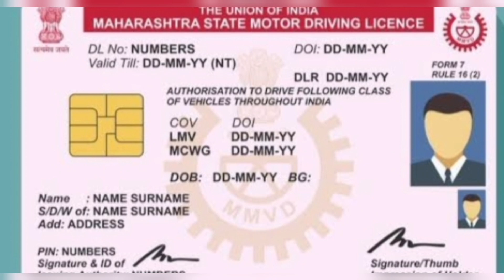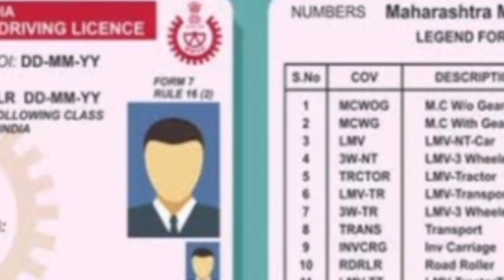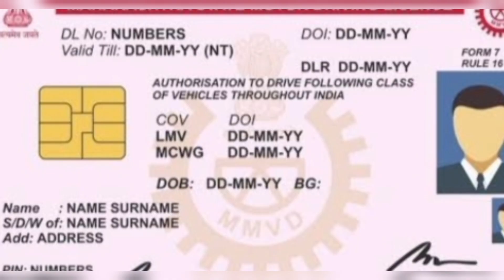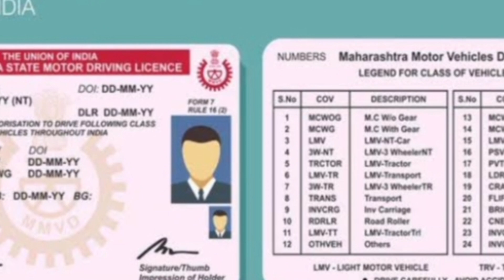இருசக்கர வாகன ஓட்டிகளுக்கு ஆப்பு மக்களே!/tnlatestnews/latestnews/brebreakingnews.